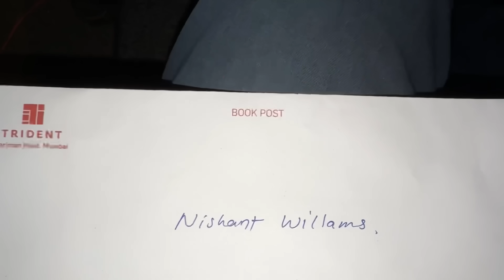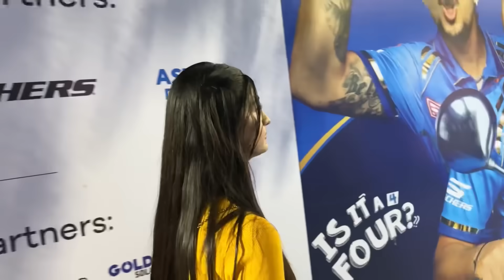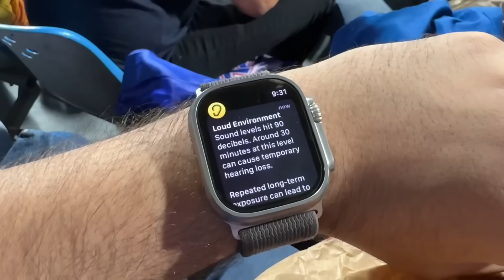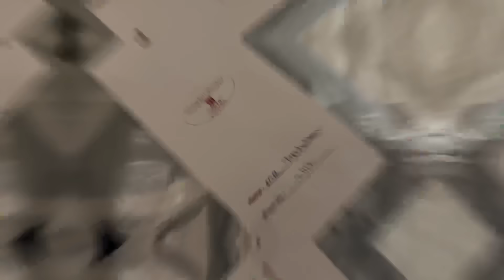WE WENT FOR MUMBAI INDIANS VS CSK 💙⭐️ Saw vintage MS DHONI 😍 Crazy reactions